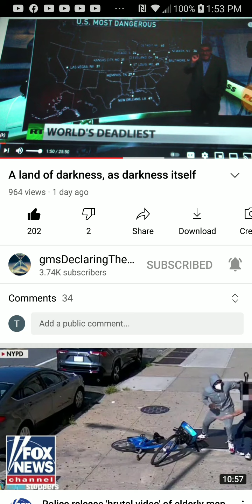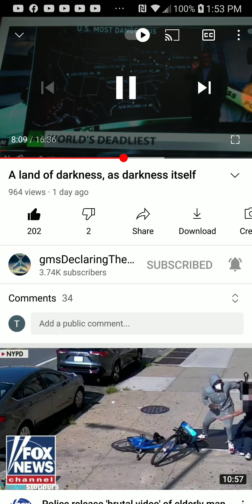PT.2 of 4 , A land of darkness as darkness itself